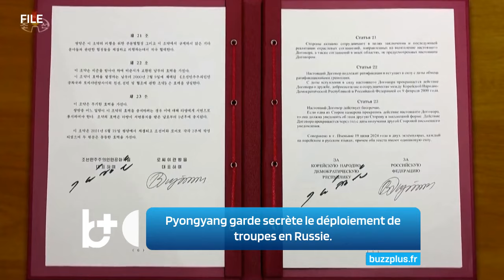Pyongyang garde le secret du déploiement de troupes en Russie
Les déserteurs de Corée du Nord affirment que Pyongyang est susceptible de garder secrète la disposition des soldats pour lutter pour les intérêts de la Russie en Ukraine, sans même le dire aux familles des soldats.

Buzz Plus est une plateforme d’information en ligne, disponible en continu et en plusieurs langues, touchant un public global 24 heures sur 24, 7 jours sur 7.
Buzz Plus engage chaque semaine des millions de lecteurs à travers le monde, offrant un point de vue unique et diversifié sur les actualités internationales.
Avec une rédaction dynamique, Buzz Plus se distingue par une couverture globale soutenue par un réseau extensif de correspondants dans de nombreux pays, apportant une perspective riche et variée.